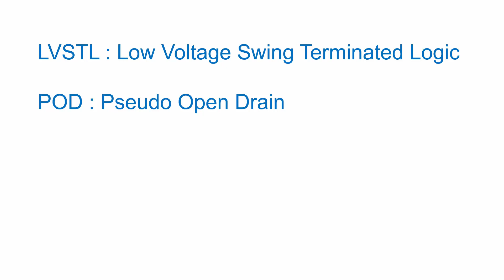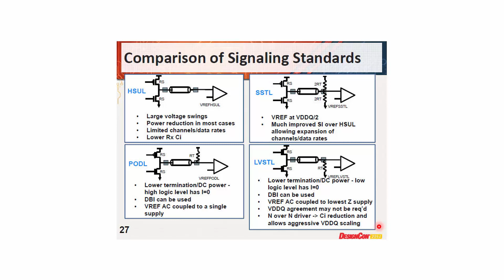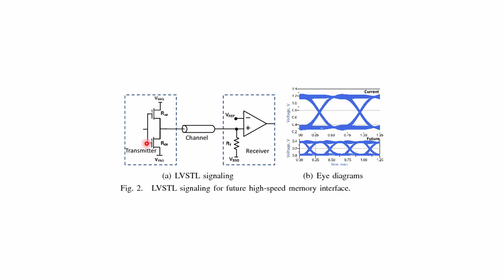디램 설계(DRAM Design) 자료정리 ] DRAM Termination POD, LVSTL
POD : Pseudo Open Drain
LVSTL : Low Voltage Swing Terminated Logic